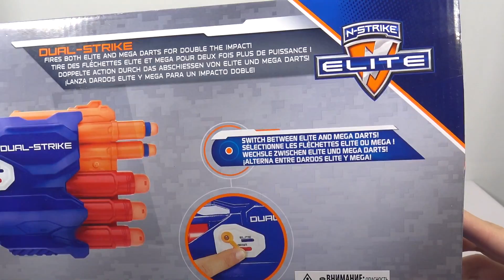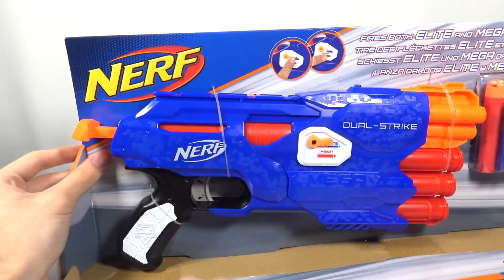NERF Dual-Strike Toy Gun Unboxing